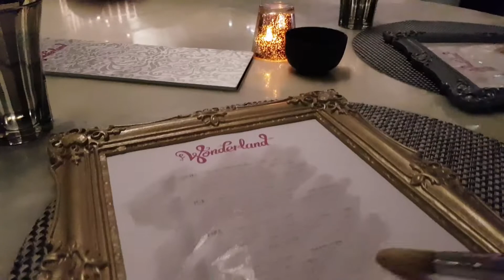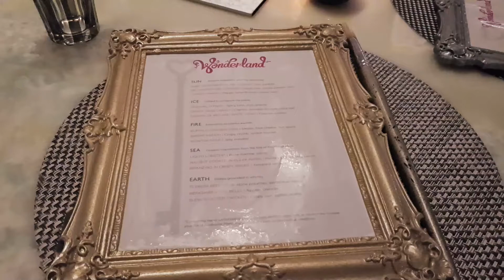Harmony of the Seas - Best Restaurant on Ship | Part 2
We went on a 7 day cruise to the Eastern Caribbeans. Make sure to watch part one if you have not already!

Went to eat at Wonderland Restaurant - A specialty restaurant with very unique food and inspired by Alice in Wonderland. ONLY AVAILABLE ON THIS SHIP!